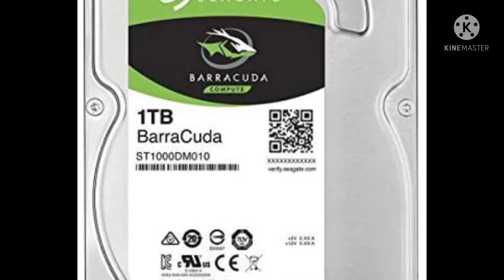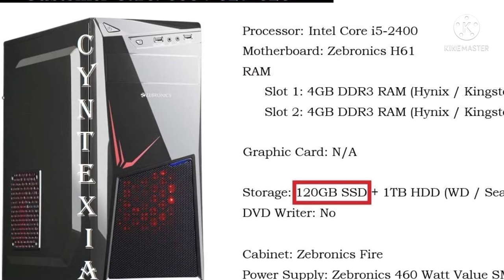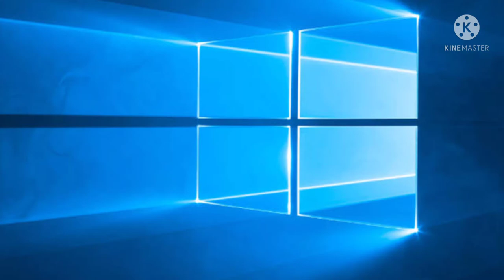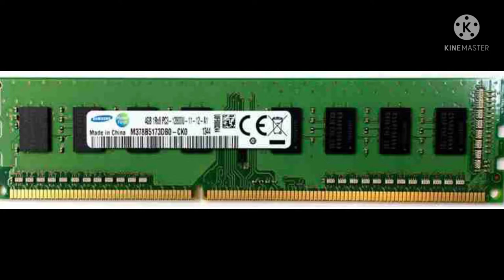Best pc under 20k| Gaming pc under 20000| computers under 20k| gamingpc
Hello dosto so today,s video is on top   Pre build Gaming🎮 Pc under 20000|Best pc under 20000| बेस्ट कंप्यूटर  20000 मे।

TOP PRE- BUILD GAMING PC...

 * DGCAM PUBG Gaming PC with 120 GB SSD - Intel i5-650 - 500GB HDD - 8GB RAM - Nvidia Graphic Card - WiFi, Windows 10 & MS Office Installed Trial Version https:/

*CHIST RGB Lighting PC Intel Core i5 3.2GHz 8GB(4+4) Ram 1TB 7200RPM Integrated Intel HD Graphic Wi-Fi Ready

* CHIST Intel Core i5 8 GB DDR3 RAM 120GB SSD 500 GB Hard Disk Intel HD Graphic Wi-Fi

*STAR Assemble i5 650 PC 8GB RAM 1TB Hard Disk

*Cyntexia Computer Desktop Pc Office Intel Core i5-2400/8GB DDR3 RAM/120GB SSD/1TB HDD/Basic Software Installed

(FULL SETUP) *CHIST PC Intel Core i5 (Upto 3.2GHz) Processor 4GB RAM 120GB SSD 1TB HDD 19ich HD LED Monitor Keyboard Mouse Wi-Fi

If you like to watch Gamming videos🎥..